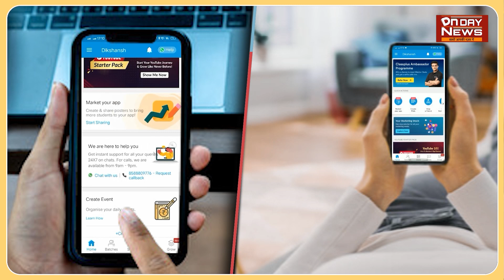पशुपति पारस बोले- शराबबंदी है अहितकर नहीं संभल रहा तो शराब को फ्री करें नीतीश